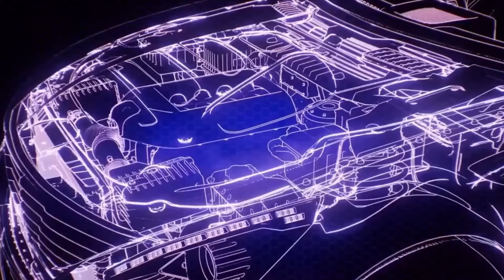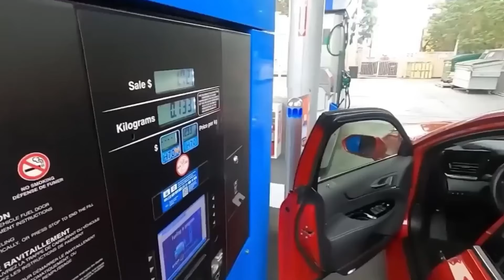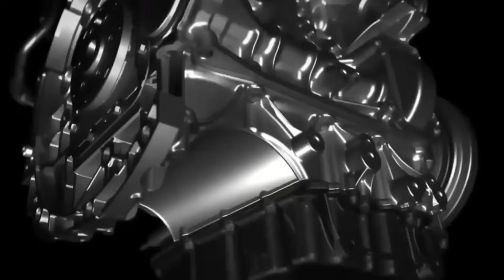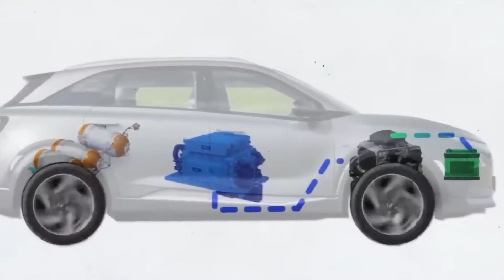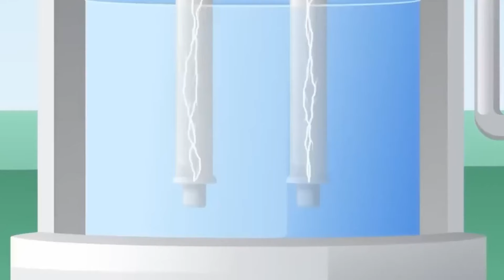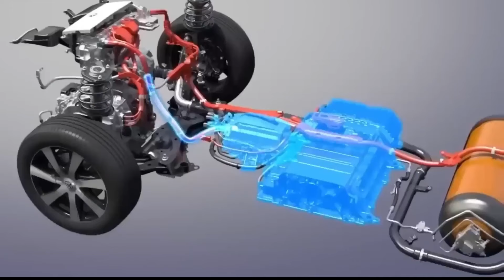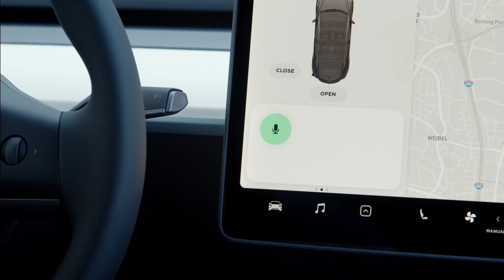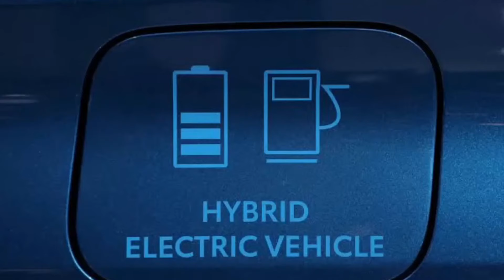Director Ejecutivo De Toyota: "¡Elon Musk Se Hará En Los Pantalones Cuando Vea Nuestro NUEVO Motor!"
Descargo De Responsabilidad:
Nuestro Canal Está Hecho Puramente Con Fines De Entretenimiento, Basado En Hechos, Rumores Y Ficción.